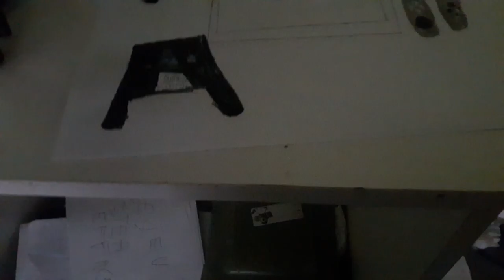sonic et l'aventure episode43: la repésentation de la nintendo switch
représentation de la switch et plus d'information sur sonic et l'aventure pour sauver le monde sur des jeux-vidéo,des console;des chargement en cours... ses plus cool avec la switch- ta console à enmener PARTOUT!. aprés c'est pas grave.